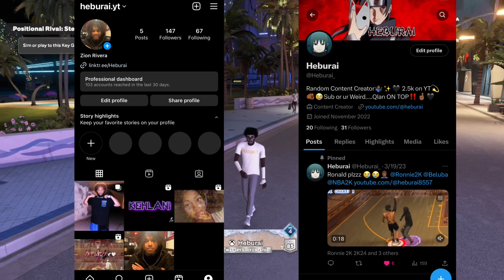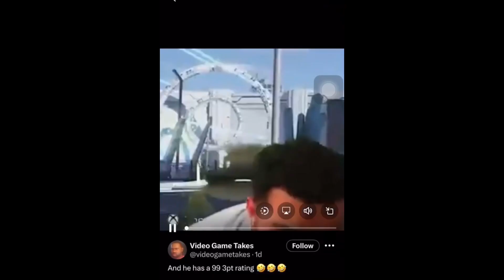BEST ISO-LOCK BUILD IN NBA2K24 *GRIM REAPER BUILD🔥🔥*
In Todays Video I show everyone my Lock build on NBA2K24. ENJOYYYY

Follow me on:
Xbox- Heburai

nba2k24,nba2k24,nba2k24 best jumpshot, nba2k24
tips,nba2k24 wager,nba2k24 wagers,nba2k24 1v1
leaks, first nba2k24
2k24
nba2k24 best jumpshot,nba 2k24 best jumpshot,best
jumpshot nba 2k24,best jumpshot 2k24,2k24 best
jumpshot,best jumpshot nba2k24,nba2k24,best jumpshot
2k24 current gen,best jumpshot in nba 2k24,nba 2k best jumpshot, new best jumpshot nba 2k24,2k24
jumpshot, nba2k24 jumpshot, nba 2k24 next gen best
jumpshot, fastest jumpshot nba 2k24, best jumpshot for
guards 2k24,nba 2k24 best jumpshots, best jumpshot on
2k24,dribble moves,nba2k24,dribble tutorial nba 2k24,best
build nba 2k24,best sigs nba 2k24,best jumpshot nba
2k24,best dribble moves in nba 2k24,nba2k24 dribble moves, best dribble moves 2k24 current gen, 2k24 dribble
tutorial,nba2k24 dribble tutorial doubleh, double h,doubleh df,best build 2k24 double
h,doubleh build,doubleh royale, doubleh df build,doubleh
leaves df,doublehdf build, doubleh df leaves df, why did
doubleh leave df, double h plays playstation, best build for
2k24 current gen double h, dribble, random level 1, invisible
2k24,dribble tutorial,best dribble moves, dribble moves
2k24,legend, 1st legend on nba2k24,best iso dribble
moves, season 7 dribble moves, invisible 2k24 glitch, nouveau
the book of swante, coletheman, cheesaholic, solo df, clutch
df, grinding df, duke dennis, imdavisss, agent 00, flexxin,
bog, zach 2k, lxck df, Isk, jesser, cashnasty
nba2k24,nba2k24 challenge,nba2k24 myteam,nba 2k24
myteam spotlight challenges, nba 2k24 skills
challenges, skills challenges 2k24,spotlight challenges, challenge, how to beat spotlight challenges
2k24,nba 2k24 challenge, nba2k,skills challenges
myteam, how to beat nba skills challenges 2k24, manute bol
challenge nba2k24,one shot only challenge nba2k24,how to
beat nba spotlight challenges 2k24, nba 2k24 myteam challenges, 1v1 stage challenge 2k24